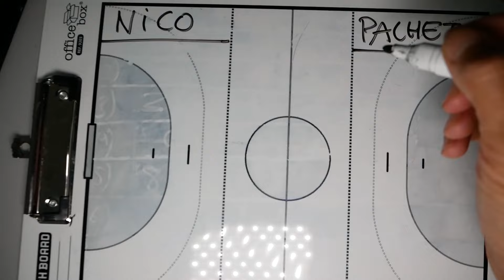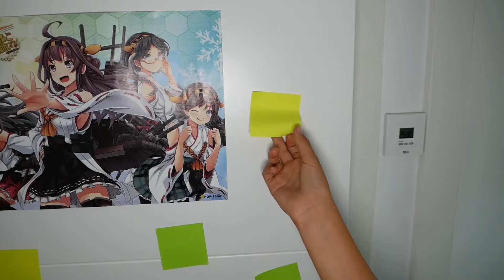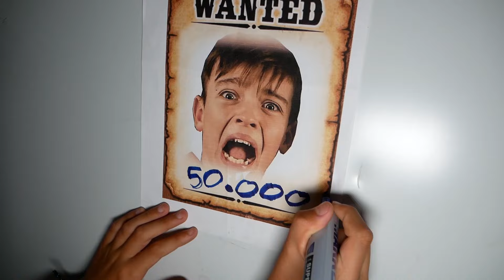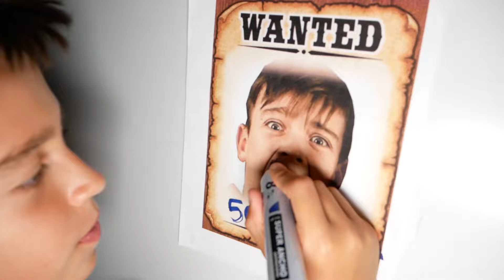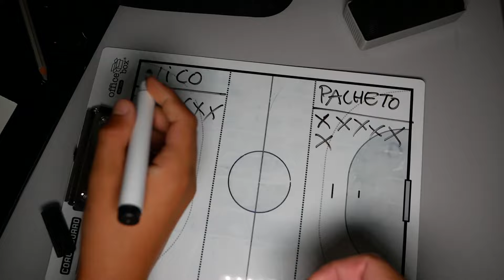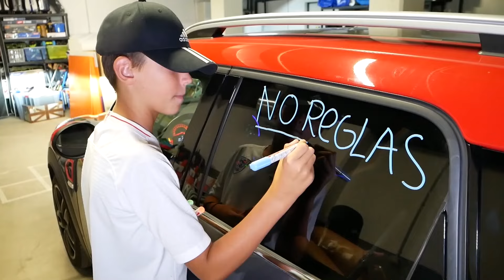24H ROMPIENDO LAS LEYES DE VANESA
Vanesa ha impuesto muchas reglas y leyes para casa! Así que hoy Nico y Pacheto van a intentar saltarselas!! Eso si veremos si Vanesa no les atrapa antes!

Un besazo!